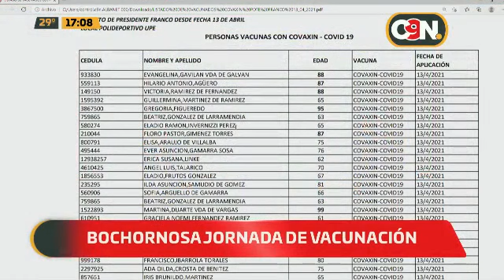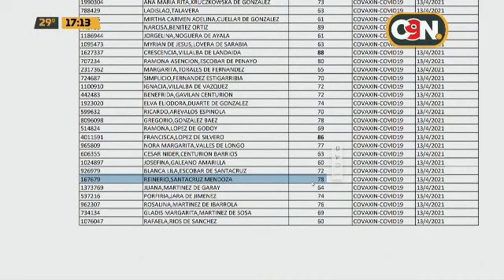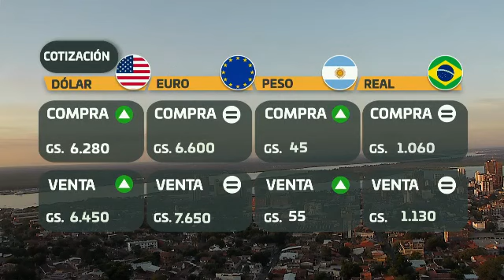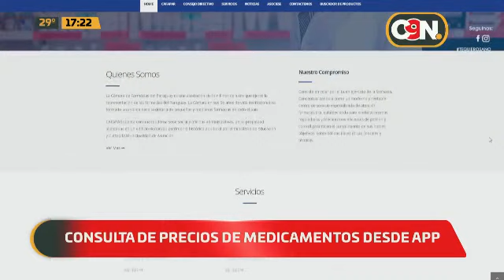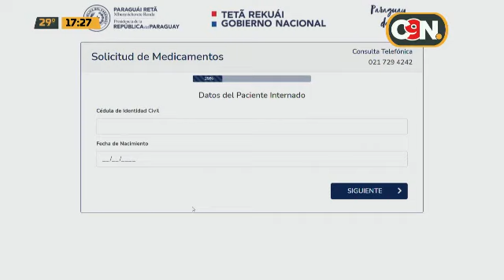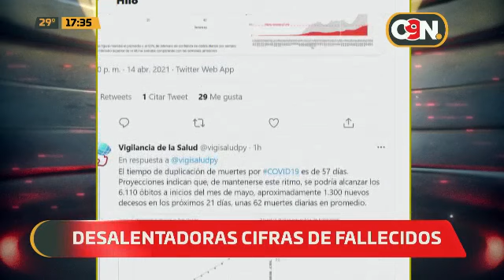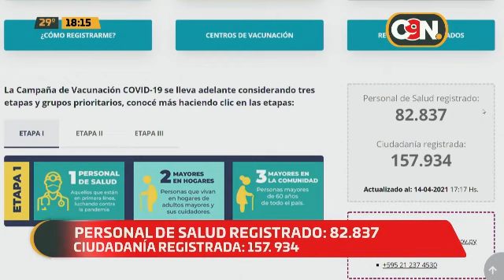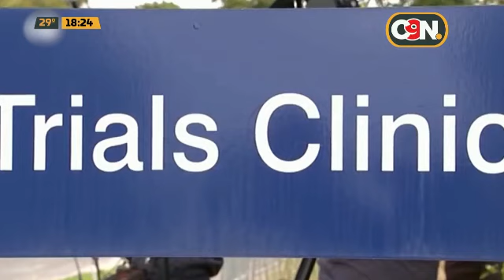C9N Central: Programa del 14 de Abril de 2021